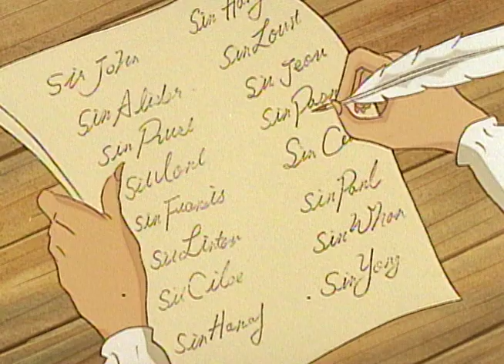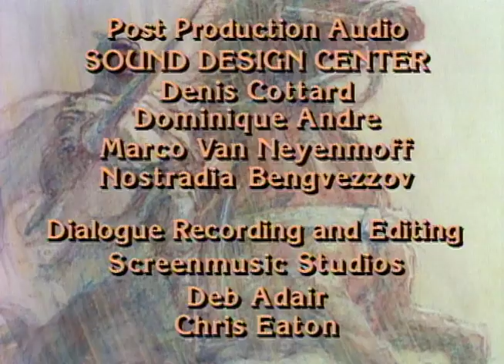The Legend of Prince Valiant - Episode # 16 (The Turn of the Wheel)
A gala is taking place at Camelot to honor Sir Gawain and Sir Bryant, the heroes of the siege of Canonwolde (Episode 13). Valiant and Arn, though, ordered to polish the saddles and repair the carriages in the stables, won't be able to attend the festivities.